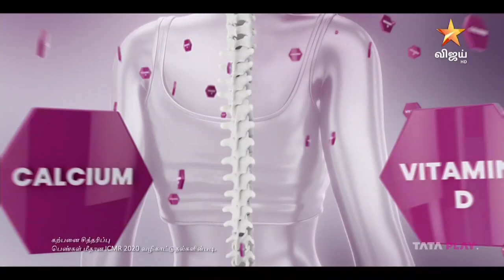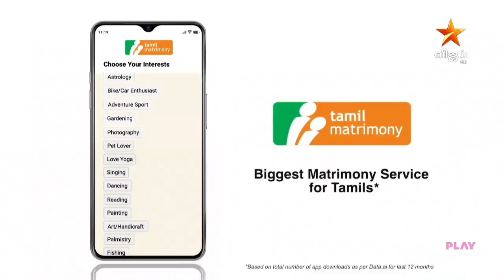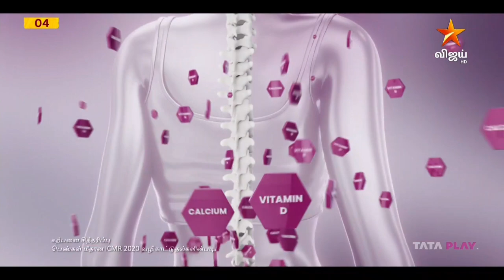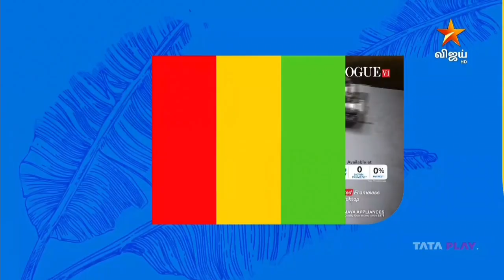Star Vijay HD (India) Continuity-1 September 2024